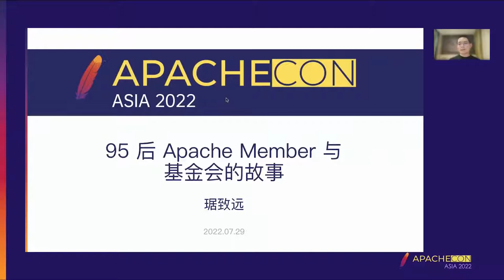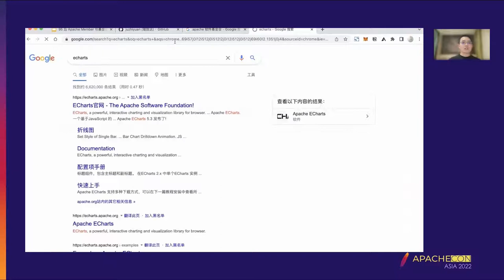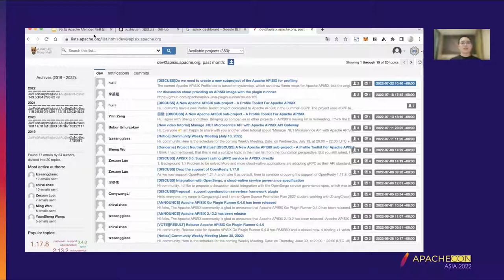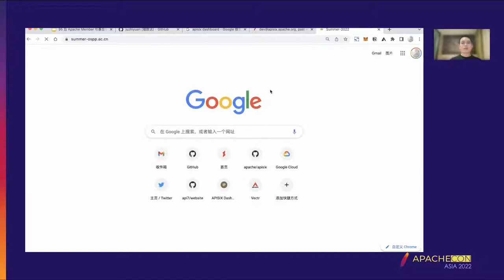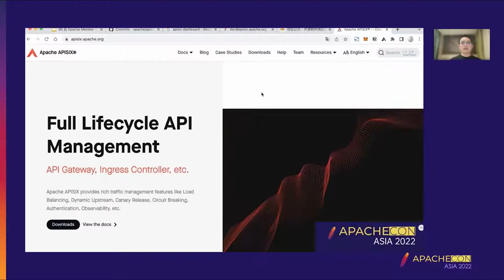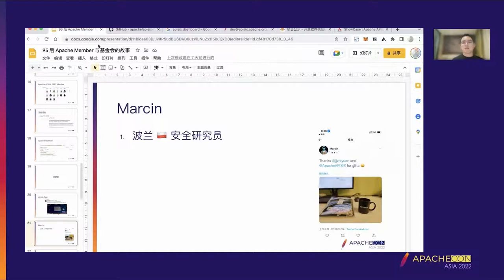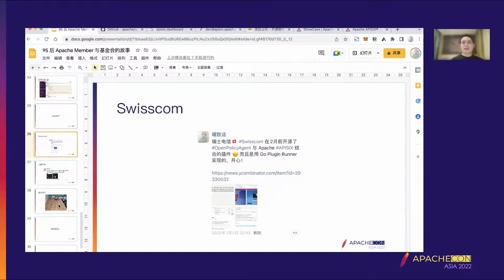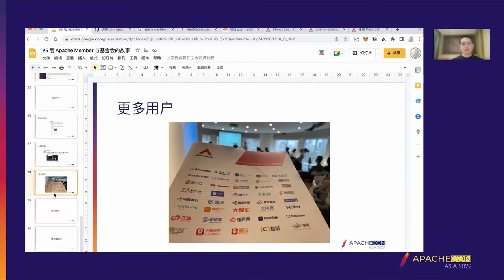The Story Of Apache Member And Foundation After 1995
Zhiyuan Ju: API7.ai, Head of Global, Ju Zhiyuan was selected to Apache APISIX PPMC in October 2019 and Apache Member and China Open source Power List in March 2022. He is in charge of the globalization team at API7.AI, a commercial open source software company, and has been one of the core organizers of ApacheCon Speaker, OSPP/GSoC Mentor and freeCodeCamp in China.

Ju Zhiyuan, born in 1997, learned about Apache Web Server and was attracted by the feather Logo after contacting the Web field. At the time, he never thought he would get involved and have a story with the Apache Software Foundation. After graduating from college in 2019, he noticed the APISIX project and worked on it, which was then donated to the Apache Software Foundation. In 2020, The Apache APISIX Program graduated from the Foundation with great speed and quality, and he became a member of the Apache APISIX PMC program Management Committee. In the past three years, he has devoted his energy and love to projects and communities. This year, he is also honored to be elected as Apache Member. Through the story of Ju Zhiyuan, the Foundation and the Apache APISIX community, I believe that he can bring inspiration to community lovers/viewers.